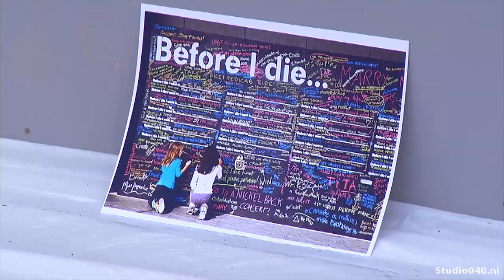Speciale wensenmuur op Geluksroute040 in Eindhoven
Er moeten nog wat likjes verf overheen, maar hier op de Smalle Haven is gestart met de bouw van een wensmuur. Het is een project van Geluksroute040. Tijdens de Geluksroute mag iedereen met krijt op de muur schrijven van zijn of haar wens is voor het leven.

Het idee van een wensmuur is over komen waaien uit Amerika. Daar is kunstenares Candy Chang ooit met het idee gestart. Inmiddels hebben al op veel plekken in de wereld wensmuren gestaan, waarop mensen hun liefste wensen met elkaar delen door ze op te schrijven.

In Eindhoven kunnen wensen dus vanaf 11 juni op de muur worden achtergelaten. Maar ook nadat Geluksroute040 is afgelopen, blijft de wensmuur staan en kunnen er boodschappen op de wand worden achtergelaten